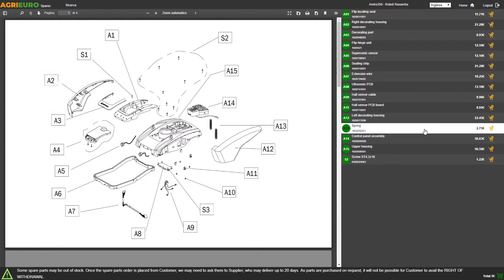Presentación Amasadora planetaria profesional FIMAR EASYLINE B10K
Amasadora planetaria profesional FIMAR EASYLINE B10K:

Una máquina ideal para la pequeña/mediana empresa que necesita un producto de alta calidad que garantice durabilidad y prestaciones elevadas en el tiempo.

Adecuada para preparar cualquier tipo de masa, desde la masa para pizza hasta la masa quebrada.

Además, gracias a las varillas adicionales suministradas, también puede preparar varias salsas y compuestos como crema batida, etc.

La estructura está recubierta con pintura blanca resistente a los arañazos.

La cuba, el batidor y la rejilla superior son de acero INOXIDABLE.

Los accesorios adicionales son de aluminio fundido a presión pulido.

Por razones de seguridad, todos los movimientos de la máquina son monitoreados por micro-interruptores que interrumpen el funcionamiento si, por ejemplo, se abre la tapa o se baja el tanque.

Equipado con cambio mecánico de 3 velocidades.

A continuación se indican las características geométricas:

Batería con desenganche rápido
450 vatios de potencia
Monofásico 230 V
La amasadora planetaria propuesta es una máquina fiable y robusta.

La transmisión es interna y engranajes.